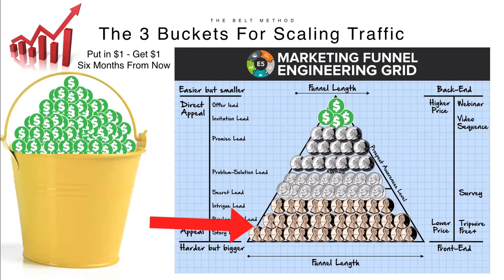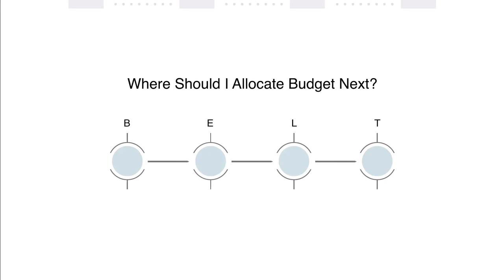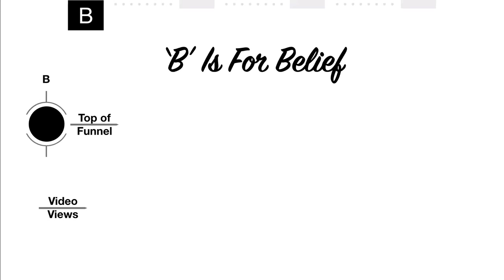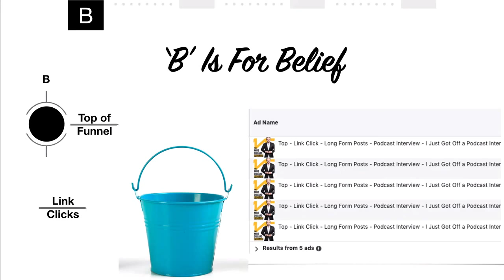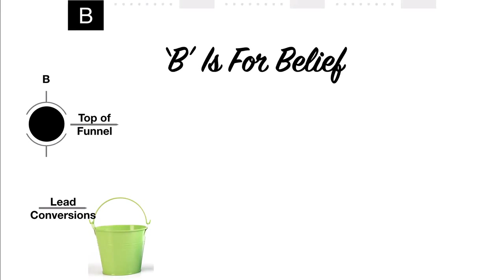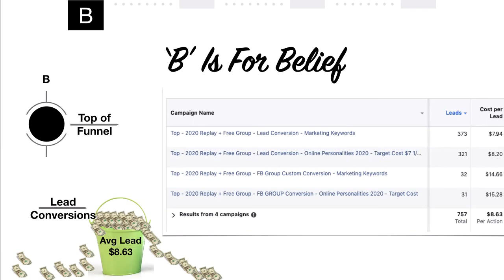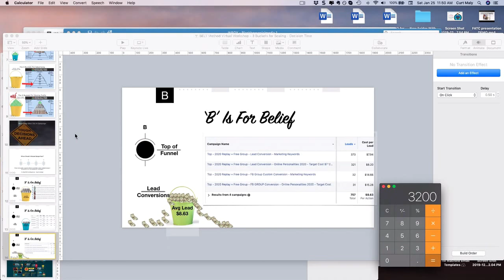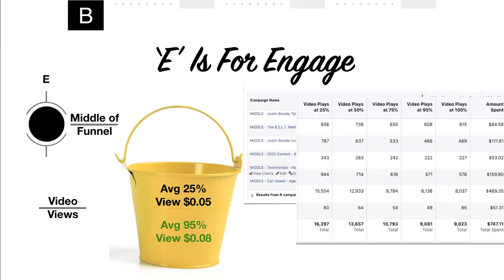Launching Facebook Ads the Right Way - Interview with Mike Dillard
Did you see our case study of how we were able to pull in 92,233 leads in just 21 days?

Ready to dive deep into the ad buying strategies we used to make this all happen?

Recently, we co-hosted a 4 hour deep dive training with Mike Dillard.

This is a preview of that 4 hour deep dive marketing training.

This training is perfect for someone who wants to learn how to capture more leads, increase sales all while diving the RIGHT people to their products and services

Directly from that 4 hour training, we cut 10 "preview" videos for people to see the opt of content they will be accessing inside of our Premium Membership Area & Group.

If you like this type of content, we have over 20+ hours of free training for online marketers inside of our free group.

Click the Learn More button for all the details.

 The content below is a free preview for people who are interested in buying Facebook media Ads.

This is one of these preview posts that is intended to create some FOMO to get inside the free group we have dedicated on the BELT Method media buying strategy.

I hope you enjoy this free preview training of the BELT Method and please let me know if you have any additional questions.

If you would like to get access to free trainings on how to improve ad buying online, you can access the free trainings through messenger when you click on this link:

When you sick on the link above, you will be taken directly into messenger. Follow the simple steps and it will give you instant access to 20+ free media buying trainings!

If you prefer to jump right to the website to join us, you can do that also when you visit us here: